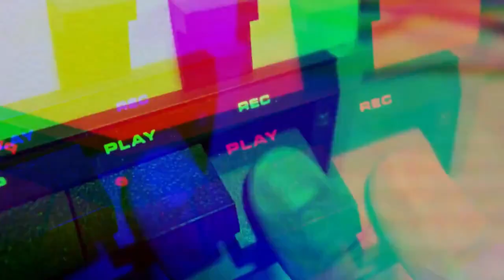はやぶさ2 2月22日タッチダウン Hayabusa 2 touchdown to Ryugu on Feb 22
「はやぶさ２」タッチダウン運用ライブ配信

小惑星探査機　はやぶさ2いよいよ2月22日にタッチダウンです！
これまでトラブルフリーでミッションをこなしてきたはやぶさ2
ですが、小惑星リュウグウのサンプル採取に挑みます!
ｗｋｔｋしすぎて待ちきれません！

BGM・SE
YouTubeオーディオライブラリー